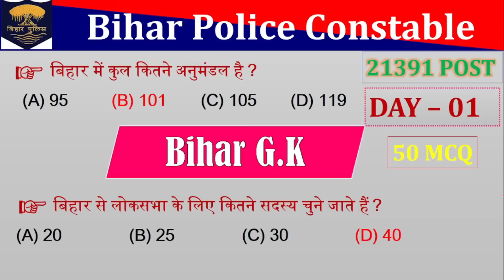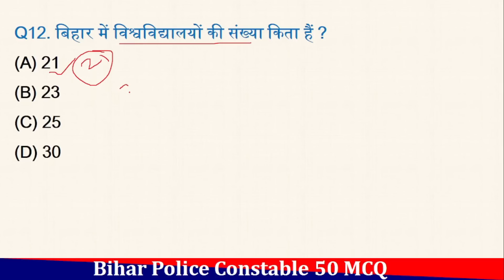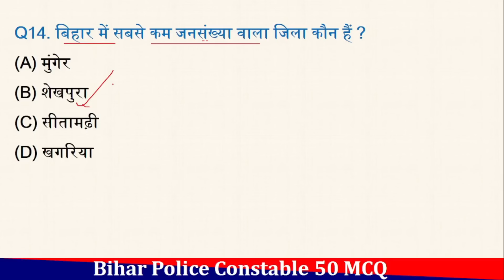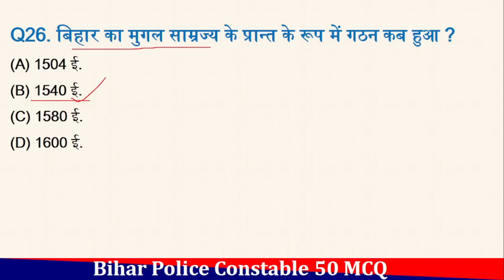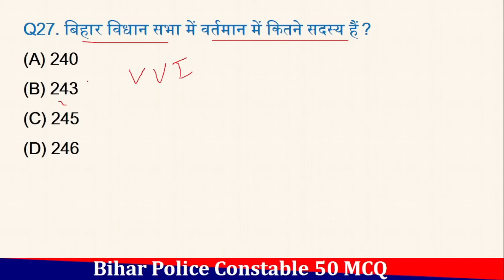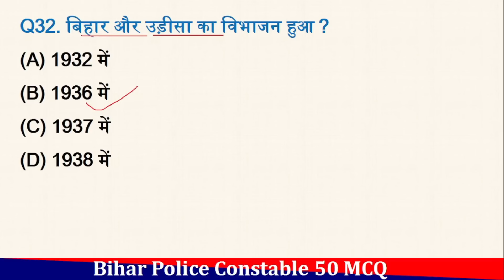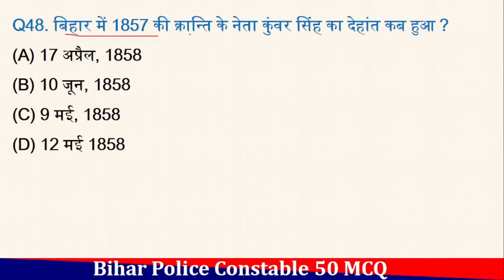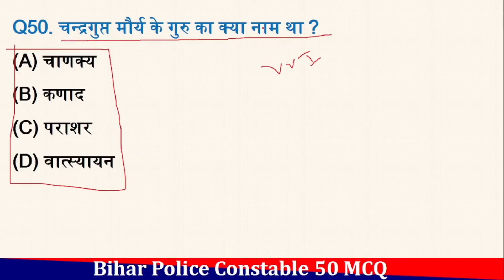Bihar police Re exam 2024 ||Bihar special Gk classes ||Bihar gk question answer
Bihar police Re exam 2024 ||Bihar special Gk classes ||Bihar gk question answer biharpolice gkgs biharpolice generalknowledge fbreels biharpolicepracticeset2024 bihar bihardaroga biharkikahani gk biharpoliceconstablehindiclasses gkgsभारत का संविधान||Indian constitution ||बिहार पुलिस 2024।।Bihar police Re exam 2024
Bihar Police GK Questions |Gyan Bindu Geography Class Bihar Police|Teaching career centre